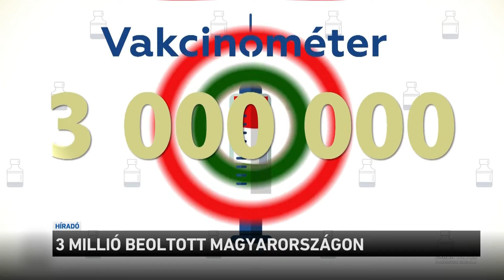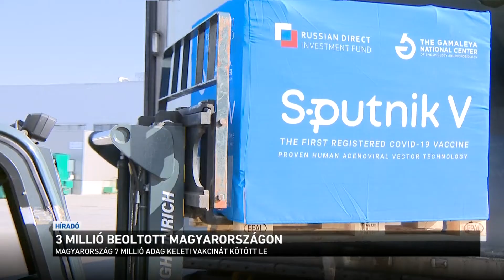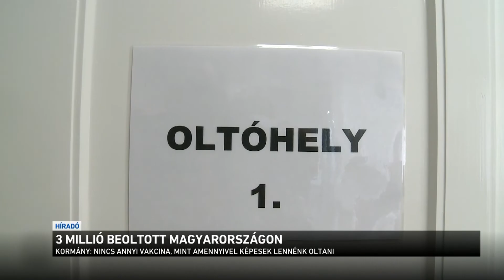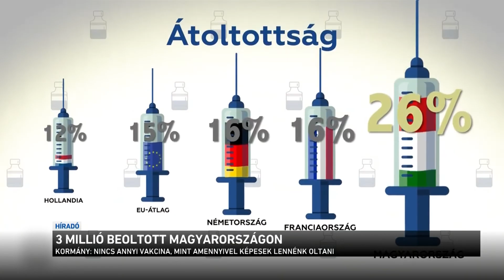3 millió beoltott Magyarországon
Megvan a 3 millió beoltott! Újabb mérföldkő mellett robogott el a magyar oltási kampány. Nem túlzás ezt állítani, hiszen két hét alatt összejött a harmadik egy millió, és ha ilyen ütemben folytatódik a kampány, akkor már ebben a hónapban meglesz a 4 millió beoltott.
Reggelig a hivatalos adat szerint 2 millió 969 ezren kapták meg az oltásból legalább az első adagot, mivel naponta nagyjából 70 ezer az ugrás, így várható volt, hogy elérjük a 3 milliót.